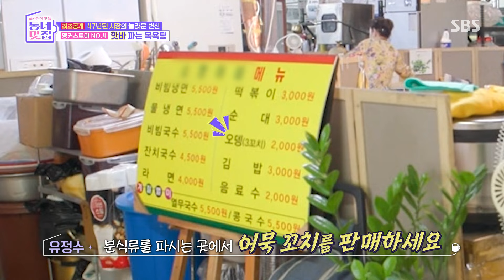츠키×허성범, 목욕탕 콘셉트로 변신한 어묵 가게에 취향 저격♥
츠키와 허성범은 목욕탕 콘셉트로 변신한 어묵 가게에 취향을 저격당한다.

예　능 | 손대면 핫플! 동네멋집2 12회
본방송 | 11월 23일 토요일 밤 6시 20분